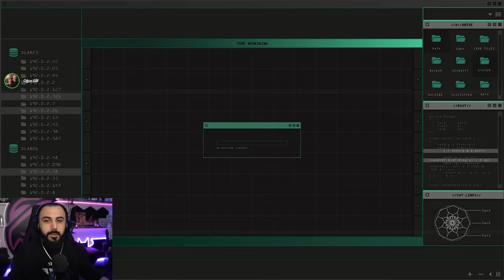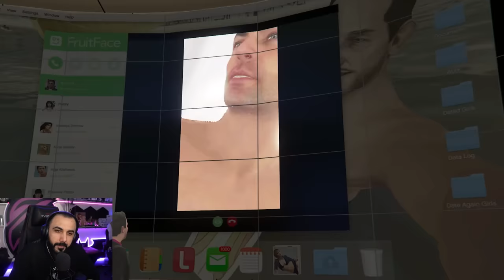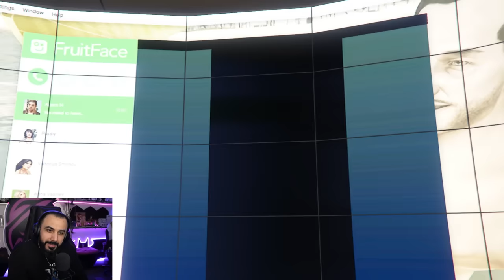BU SOYGUNA ÇOK ŞAŞIRACAKSINIZ! EKİPLE GTA V SOYGUN | Barış Can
Sasuke, Mavi, Oguz.GIF ile birlikte, harika planlardan oluşan bir Gta V Heist videosu çektik. Yaşadığımız bi kaç faili saymazsak kusursuz bir soygun oldu. Keyifli seyirler...